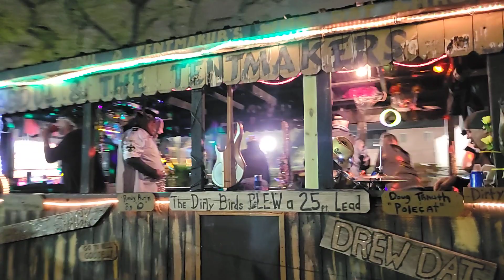Krewe D'etat Band 3